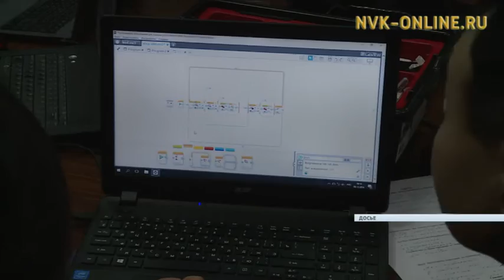Саха сирин оҕолоро робототехниканан дьарыктанан, сайдыы суолун тобулаллар